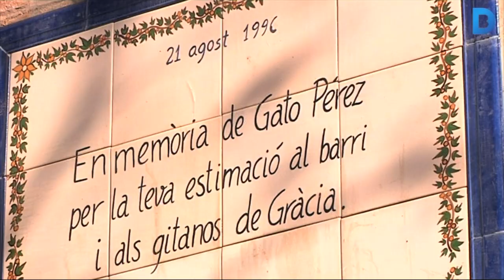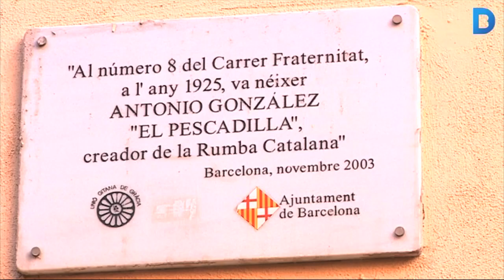La Gràcia Gitana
Un dels indrets on es troba la comunitat d’ètnia gitana més nombrosa de Barcelona és el barri de Gràcia. La Plaça del Raspall va convertir-se en el seu punt de trobada a meitats del segle passat. Tot i que queden enrere els anys d’esplendor de la plaça, en què a tota hora estava plena de vida, hi feien Festa Major i s’hi creava la rumba catalana, la comunitat gitana encara hi és viva. Recentment han creat l’Associació de Joves Gitanos de Gràcia. Més informació